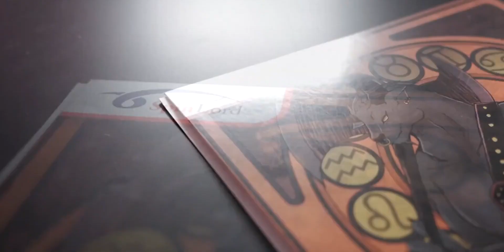【搬运】旋转王 人身牛头怪 半长胶 评测 Spinlord Minotaur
乒乓球,体育,评测,旋转王,器材,半长胶